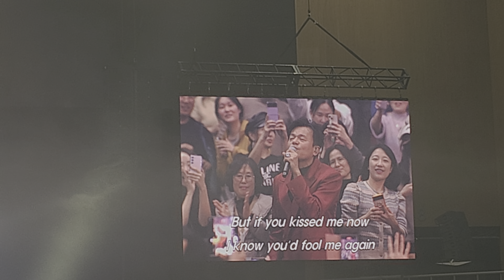[Fancam] Last Christmas : 2023 박진영 콘서트 '80's Night' @올림픽공원 올림픽홀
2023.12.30 (토) 2023 박진영 콘서트 '80's Night' @올림픽공원 올림픽홀 👍

=== 공연 소개 (by 스타 뉴스) ===
'연말 공연의 대가' 박진영(J.Y. Park)이 단독 콘서트 '80's Night'(에이티스 나이트)를 개최한다.

박진영은 12월 30일과 31일 양일간 서울 송파구 올림픽공원 올림픽홀에서 단독 공연을 열고 팬들과 만난다. '나쁜 파티', 'NO.1 X 50'(넘버원 피프티), 'GROOVE BACK'(그루브 백) 등 매해 독창적 타이틀의 연말 공연을 통해 팬들과 송년을 함께 보낸 박진영은 2023년도 변함없이 관객들과 한 해를 갈무리한다.

지난 2022년 크리스마스 시즌을 뜨겁게 달군 콘서트 'GROOVE BACK'에서 "공연할 수 있게 해줘서 정말 감사드립니다. 저는 이 자리에서 기다리겠습니다. 내년 12월에 만나요!"라고 약속한 그는 2023년 12월 해당 공연장을 다시 찾아 공약을 지키고 오감을 만족시킬 퍼포먼스를 선사한다. 앞서 공개한 포스터 속 '80's Night' 공연명 그대로 80년대의 진한 정취를 풍기는 스타일링을 하고 '올타임 레전드'의 아우라를 발산해 음악팬들의 시선을 사로잡은 바, 80년대 감성 가득한 공연으로 모두가 하나 되어 뛰노는 장이 될 박진영 단독 공연 '80's Night'에 기대가 모인다.

지난 11월 박진영은 애제자 선미가 특별 DJ를 맡은 라디오에 출연해 "올해의 마지막 이틀간 콘서트를 한다. 제 모든 곡들을 80년대 스타일 반주로 바꿨고, 또 윤수일 '황홀한 고백', 나미 '인디안 인형처럼', 도시아이들 '달빛 창가에서', 박남정 '널 그리며', 이치현과 벗님들 '집시여인' 등 80년대 히트곡이 제 곡과 매시업이 되어서 오프닝부터 '이게 '젊음의 행진'인가?' 싶으실거다"며 연말 단독 콘서트를 예고했다. 박진영은 본인의 대표 히트곡과 80년대 히트곡을 매시업한 스테이지는 물론 내공이 깃든 역대급 퍼포먼스로 강추위를 날려버릴 열정 가득한 무대를 꾸밀 전망이다.

박진영은 1994년 데뷔 이래 '날 떠나지마', '청혼가', 'Honey'(허니), '그녀는 예뻤다' 등 수많은 히트곡을 탄생시키고 꾸준한 자기 관리와 열정으로 언제나 최고의 음악, 무대를 선보이며 가요계 '리빙 레전드'로서 활약했다. 올해 11월에는 디지털 싱글 'Changed Man'(체인지드 맨)을 발표하고 그가 사랑하는 사운드를 가득 담은 신스팝 장르를 선보여 가요 팬들의 흥 에너지를 끌어올렸다. 신곡은 '레전드 댄싱킹' 박진영과 '원조 댄싱퀸' 김완선의 역대급 만남으로 화제를 모았고 음악 방송 무대를 통해서는 환상적 페어 안무를 선보여 만족도를 높였다. 게다가 80년대를 향한 진심에서 출발한 KBS2 인기 예능 '골든걸스' 역시 시청자의 사랑을 받고 있다. '대한민국 레전드 디바' 인순이, 박미경, 신효범, 이은미로 이뤄진 걸그룹 결성 프로젝트 속 'K팝 레전드 프로듀서' 박진영은 선곡 능력, 원 포인트 레슨, 누나들의 관심을 한몸에 받는 애교까지 맹활약을 전개하고 있다.

환갑 파티 콘서트를 약속하며 가수로서 열정과 애정을 불태우고 있는 박진영이 2023년 연말 단독 콘서트 '80's Night'에서 '영원한 딴따라'의 눈부신 진가를 발휘한다.